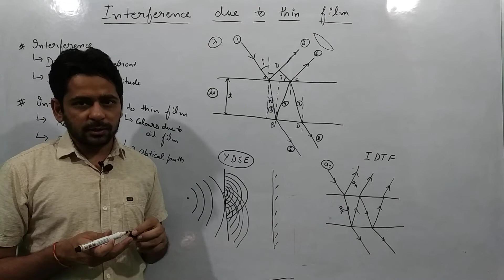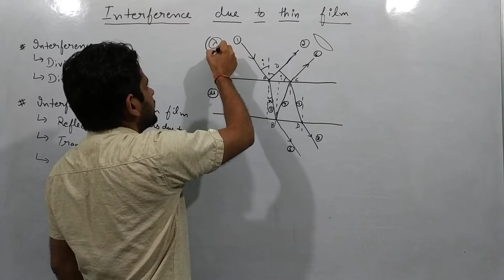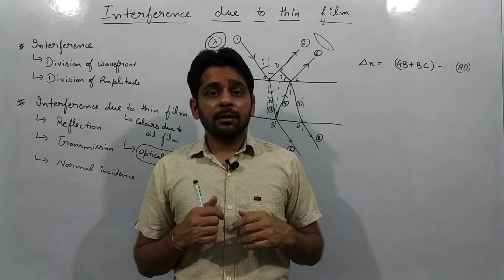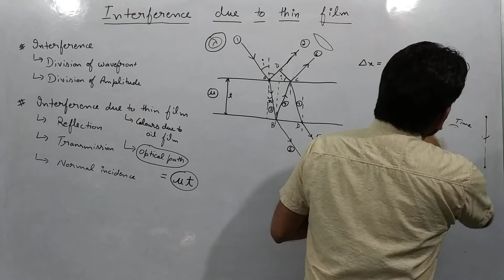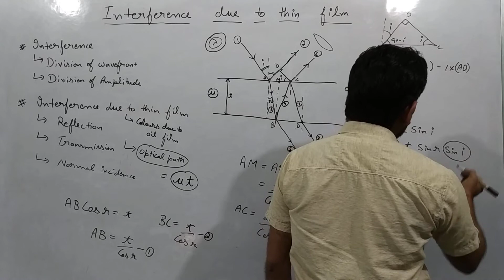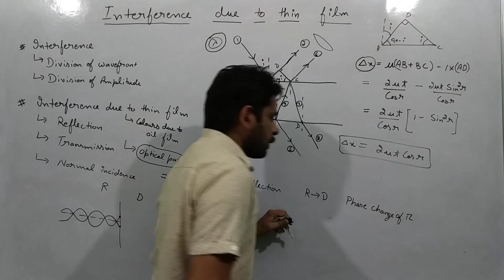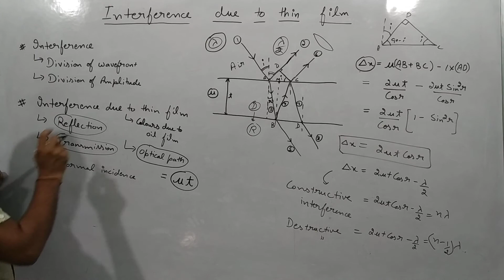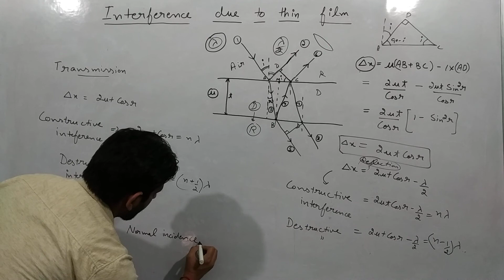Interference due to thin film (Part1) | BSc 4th Sem | Optics | Lecture 4